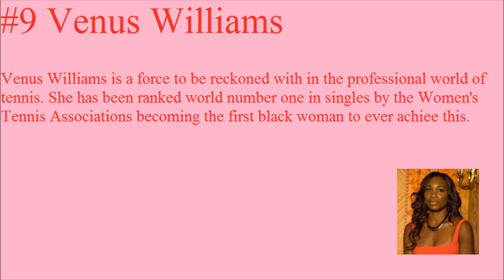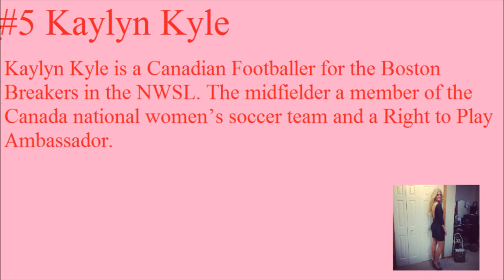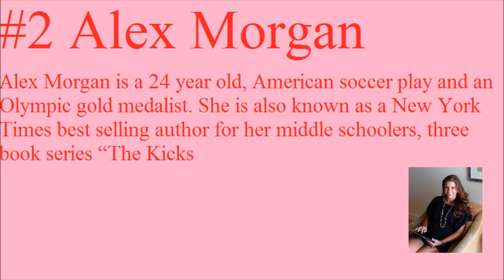Top 10 Hottest Female Athletes in The World